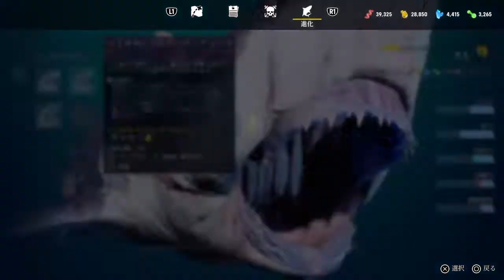【マンイーター】ハンター狩りが楽しくなってしまうサメ！【ManEater】#8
どんどん壊すぜ